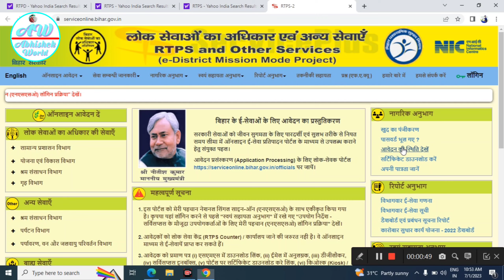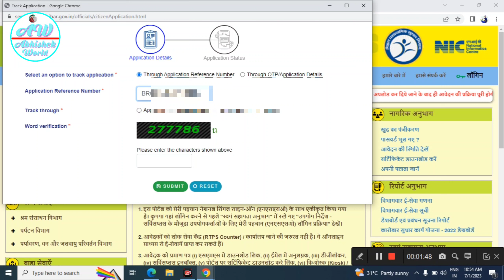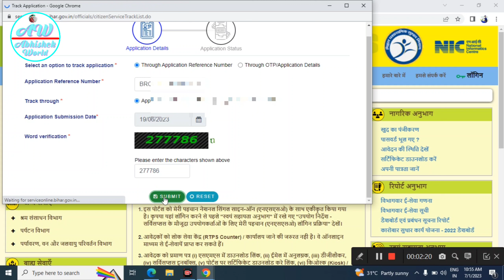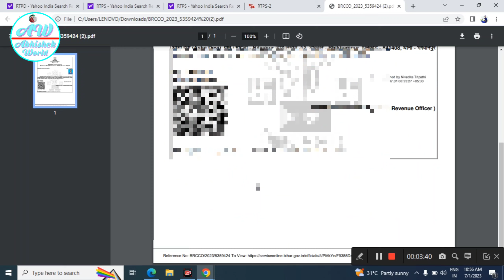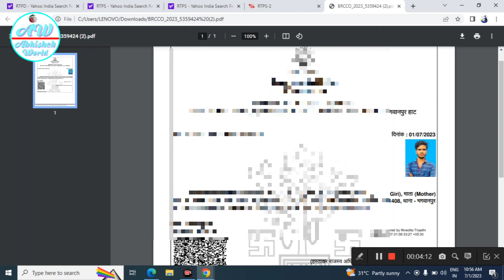How to download niwas praman patra |niwas praman patra kaise download kare2023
About this Video:-In this video we are going to talk about Dostoniwas praman patra kaise download kare2023  Ummeed Hai Aapko Ye Video Bahut Pasand Aayegi

e district se niwas praman patra kaise download kare
name se niwas praman patra kaise download kare
apna niwas praman patra kaise download kare
application number se niwas praman patra kaise download kare
online niwas praman patra kaise download kare bihar
digilocker se niwas praman patra kaise download kare bihar
purana niwas praman patra kaise download kare bihar
bihar niwas praman patra kaise download kare
csc se niwas praman patra kaise download kare,l
cg niwas praman patra kaise download kare
mp e district se niwas praman patra kaise download kare
e sathi se niwas praman patra kaise download kare
uttar pradesh ka niwas praman patra kaise download karen
registration number se niwas praman patra kaise download karen
mobile number se niwas praman patra kaise download karen